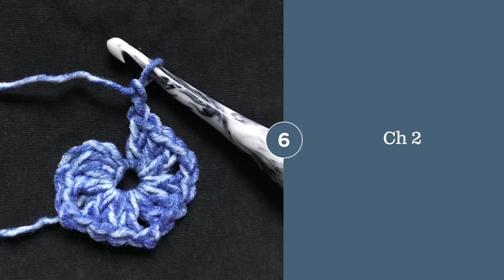Granny Square : Crochet Tutorial